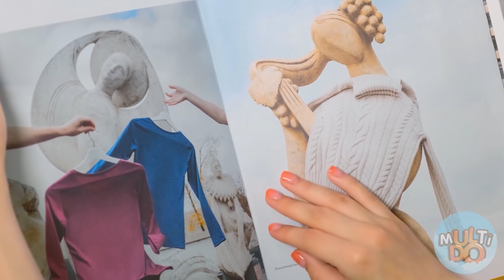DIE BESTEN STREICHE UND LIFEHACKS | Trick Ihre Freunde von Multi DO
Die besten Streiche mit Kosmetik, Essen und Kleidung – in unserem neuen video!